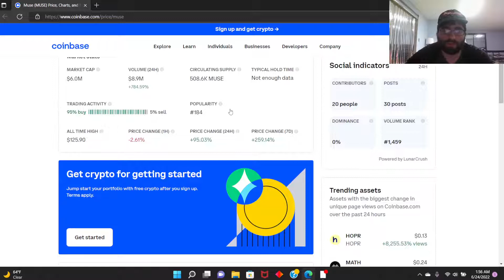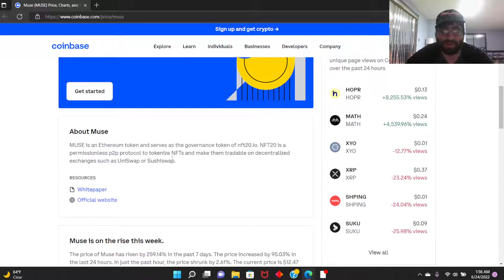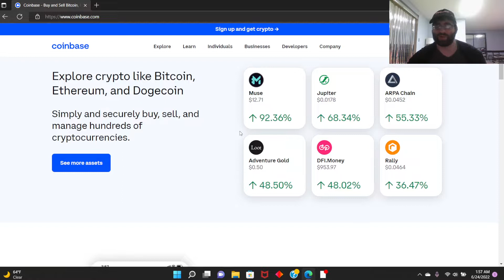Muse Bullish In price right now! Climbing high to the moon. Top Gainer on Coinbase.com!!